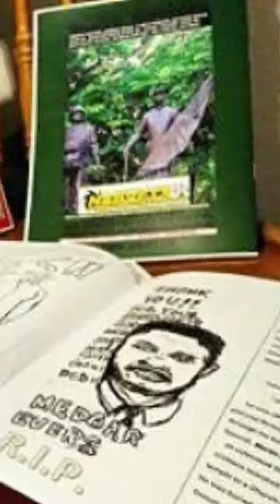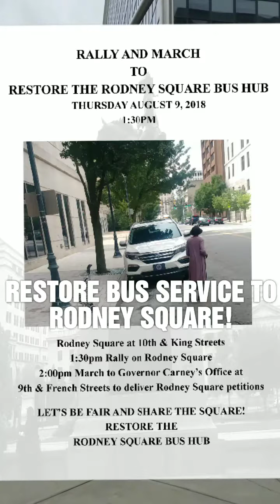D. Marque Hall at the new "Rev. Peter Spencer Way" in Wilmington Delaware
The Rodney Square Bus Hub was dismantled unfairly. Dozens of bus stops were moved from Rodney Square at the urging of lawyers and real estate developers around the square who were tired of seeing large groups of people who they call criminals.

The Peter Spencer Way is justice and not immorality and a license to kill and do harm to the poor. We are taking that license away from the governments exalted few who do the bidding of the wealthy elite. Sign the petition- the link to can be found on FineBlackArt.com/About